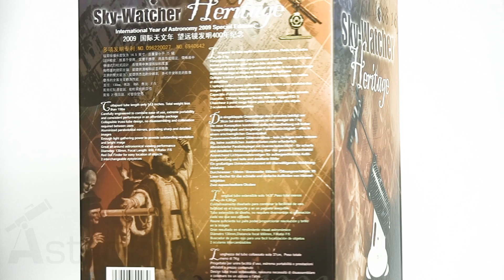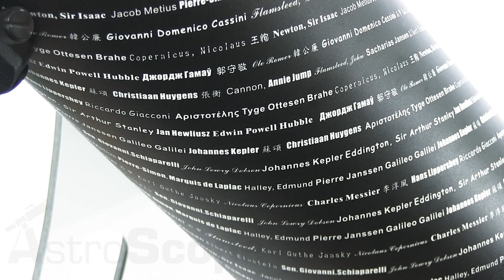Обзор телескопа Sky-Watcher DOB130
Идеальный подарок для начинающего астронома-любителя. Портативный и легкий телескоп на монтировке Добсона с раздвижной трубой выпущен в честь Международного года астрономии 2009.
Телескоп оснащен 130-миллиметровым параболическим зеркалом, что обеспечивает высокое разрешение и проницаемость. Это позволит наблюдать почти все популярные туманные объекты, а планеты и Луна покажут много интересных деталей.
Для наблюдений его можно установить на стол или подоконник, любую ровную площадку или капот автомобиля, а также во многих других местах.